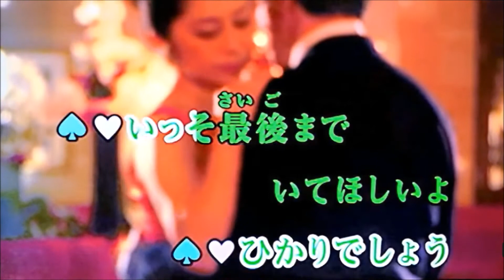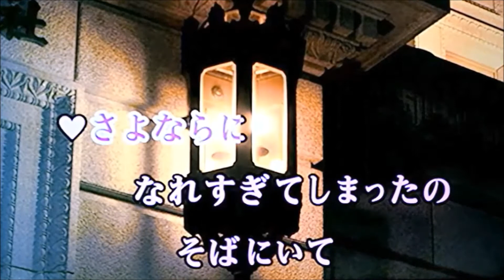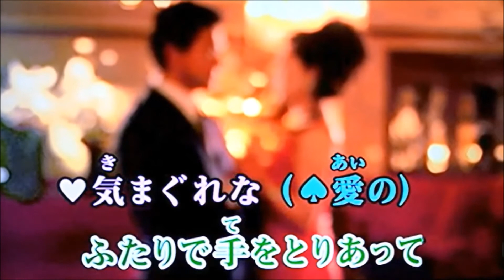ラストダンス／五木ひろし＆坂本冬美 【男性パート】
さあ踊りましょうラストダンスふたりで手をとりあって～♪
どうぞ唄ってくださいね～(^^♪